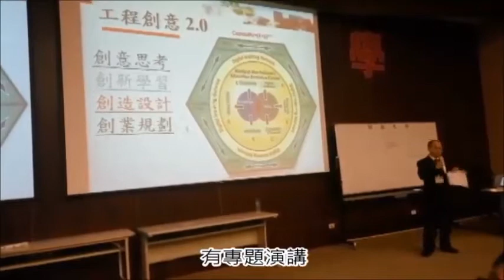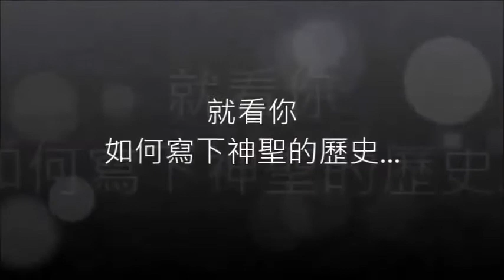欢迎参加青少年暑期特会 桃园市召会（召会通讯 第107期）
欢迎参加青少年暑期特会 桃园市召会